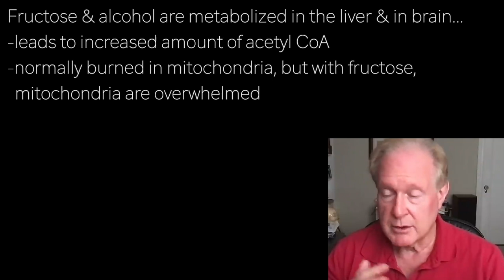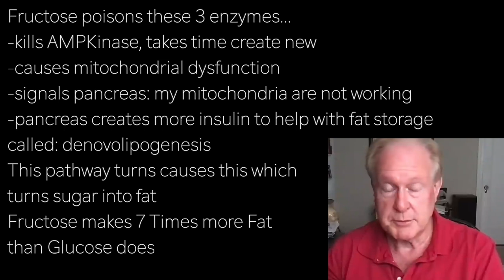ROBERT LUSTIG b3 | FRUCTOSE & ALCOHOL? …2. BODY FAT! fructose= 7X more than glucose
presents episode 2462 | DR ROBERT LUSTIG

Fixing IR is at the heart of fixing many chronic diseases….
Pathway 1 is the way obesity leads to IR
-fat build up in muscle and body obesity driven by high insulin
Pathway 2: attack liver directly
What attacks liver? Anything that is metabolized
exclusively in the liver to generate too
much energy:
-alcohol & fructose
-same, except fructose doesn't affect
  neurons and cloud judgment

Fructose & alcohol are metabolized in the liver & in brain…
-leads to increased amount of acetyl CoA
-normally burned in mitochondria, but with fructose,
  mitochondria are overwhelmed

  mitochondria are overwhelmed due to
  3 enzymes being inhibited by both fructose & alcohol
  so mitochondria cannot burn acetyl CoA
  as usual
-inhibits AMPKinase [tells liver make more
  mitochondria making more ATP]
-inhibits acetylcoa dehydrogenase
  [cleaves fatty acids for burning]
-inhibits CPT1 [regenerates carnitine,
  shuttle fatty acids too mitochondria]

Fructose poisons these 3 enzymes…
-kills AMPKinase, takes time create new
-causes mitochondrial dysfunction
-signals pancreas: my mitochondria are not working
-pancreas creates more insulin to help with fat storage
called: denovolipogenesis
This pathway turns causes this which
turns sugar into fat
Fructose makes 7 Times more Fat
than Glucose does